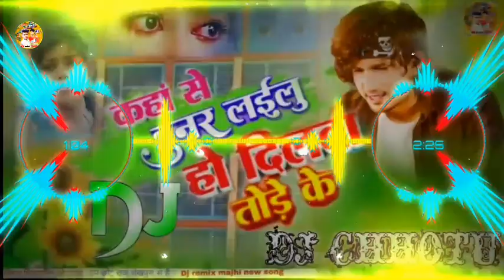कहां से हुनर लीलू हो दिलवा तोड़ के Mani_Miraj) DJ remix Mani Miraj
DJ remix Bhojpuri song Mani_Miraj) तो कहां से हुनर ले लू हो दिलवा तोड़ के DJ remix Mani Miraj song

Mani_Miraj_ka_DJ_remix_song

Mani Miraj ka DJ remix song gana new
Bhojpuri new DJ remix song gana
Bhojpuri Payal DJ remix song gana

Cover This Topic In This Video_
kaha se hunar lelu dil tod ke
mani neraj dj
mani meraj status
mani miraj reaction
mani meraj stage show
mani meraj, mani meraj new song, chand jee,
chand jee song, Kahan Se Hunar Lailu Ho Dilwa
Tode Ke, Dilwa Tode Ke, mani meraj comedy
video, mani meraj song, mani miraj vines, mani
meraj ka gana, mani meraj comedy, mani meraj hit
song, mani meraj viral song, mani meraj ka video,
chand ji mani meraj, mani meraj dance, vannu
d geat, bhojpuri song, bhojpuri new song 2024,
chand jee new song, mani meraj new song 2024,
trimurti music world, mani miraj & vannu d great

डीजे रीमिक्स छोटू राज
डीजे मिक्सिंग छोटू राज
DJ remix mein Chhotu Raj Kiya